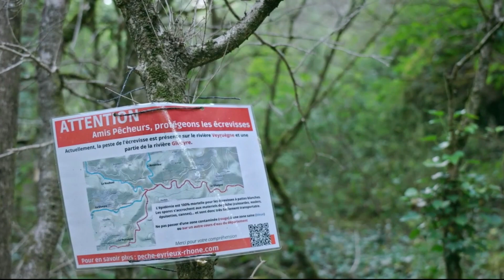Extrait : Péril en eau douce - Ecrevisses Gluyere Seasons